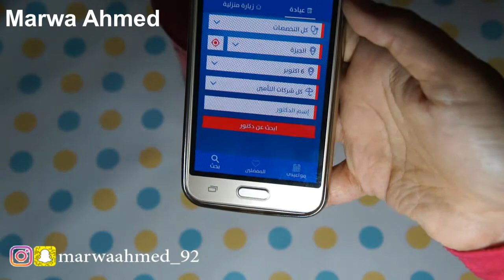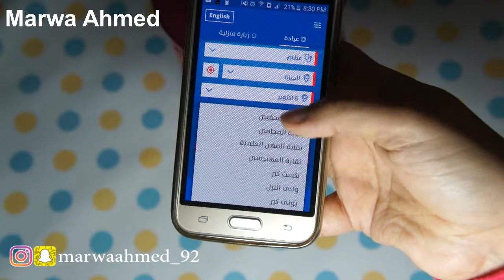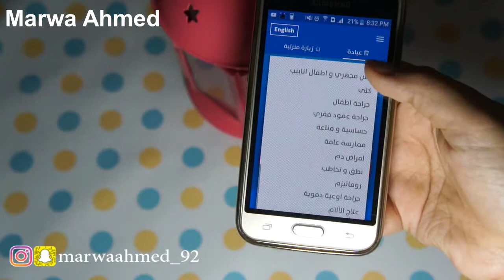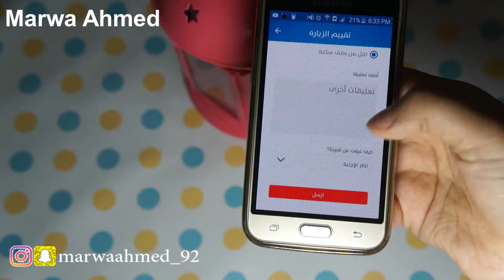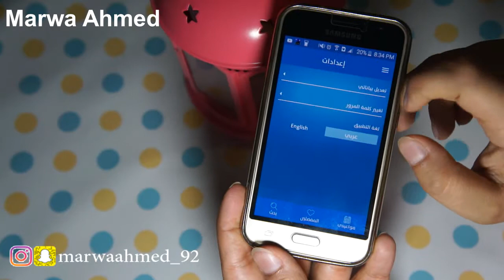طبيبك فى هاتفك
كلنا بنخاف نروح لدكاترة ونلاقيهم معندهمش اماكن او محجوزين ...
دلوقتى تطبيق فزيتا هيوفرعليكى كل دة ...